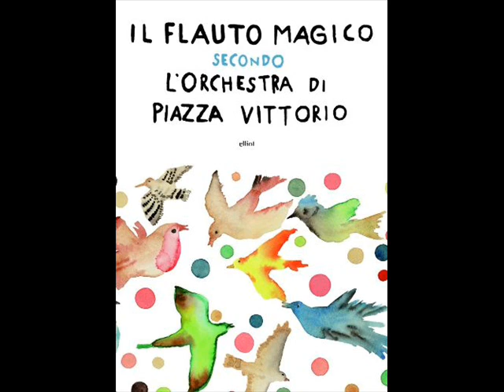l'Orchestra di Piazza Vittorio - Il flauto magico secondo